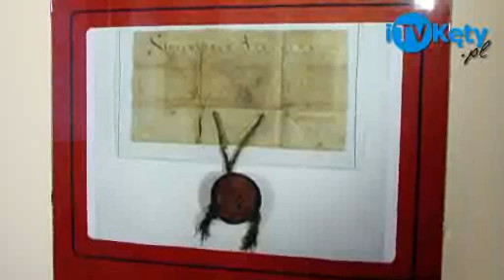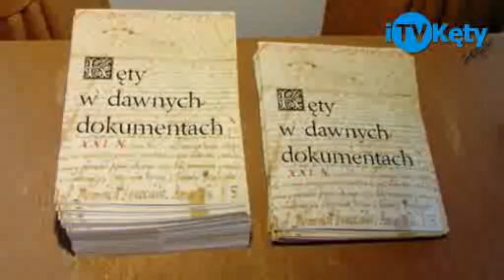Kęty w starych dokumentach iTVKęty